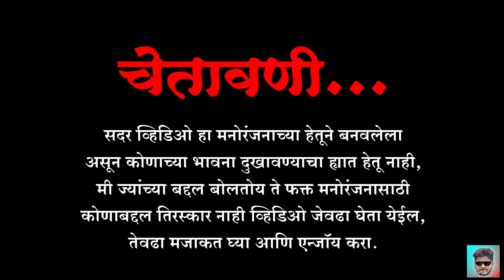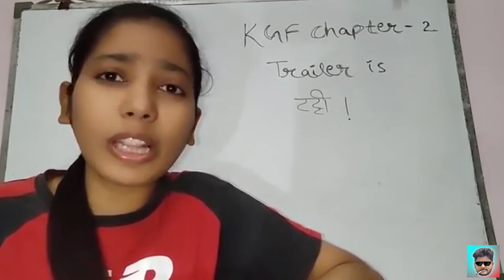FAKE PAYAL ZONE ROAST | SOURAV JOSHI EX REVEALED | PRADHUMNA KENDRE ROAST@Payal Zone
payal zone vr video banvaycha hetu ticha fake pna..ekda jhal donda jhal asle chutyape karav na pn nay public ne sokal kelay tila pratyek video madhe kahi karu tila reach miltech..mahiti saglyana fake aahe lokanvar khot aarop karte ek jhal ki ek trending youtuber chya navane marun ghete tri million vr views jatat ...public dont support to fake.                                                                         ASHYACH AAJUN FAKE BAYA LINK DETO GO AND WATCH~